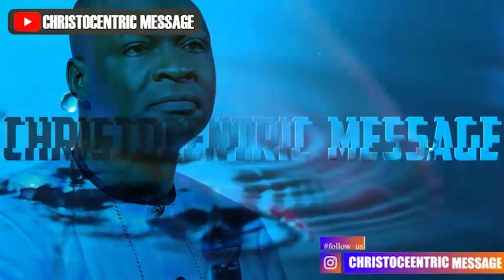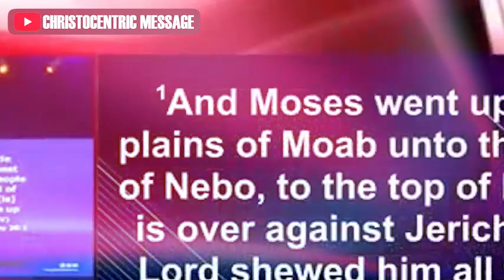HOW TO CONNECT WITH THE BLESSINGS OF GOD - APOSTLE JOSHUA SELMAN